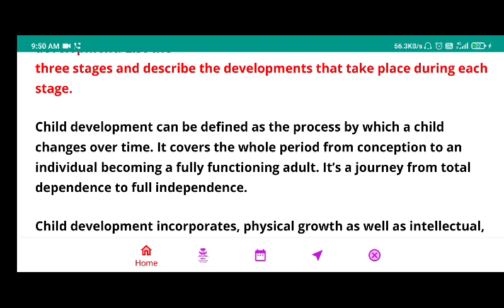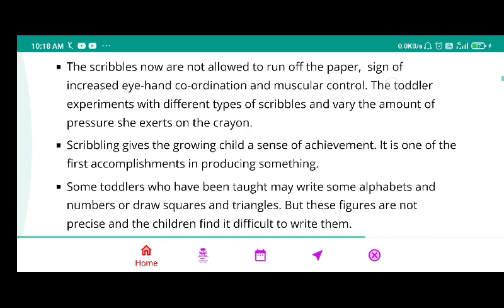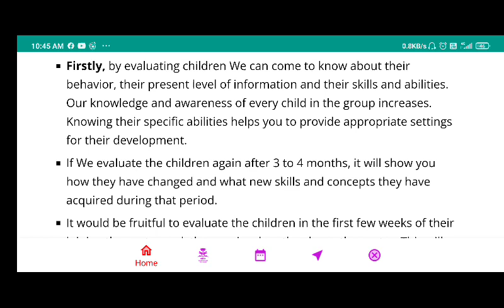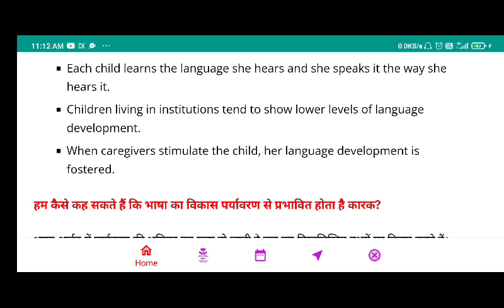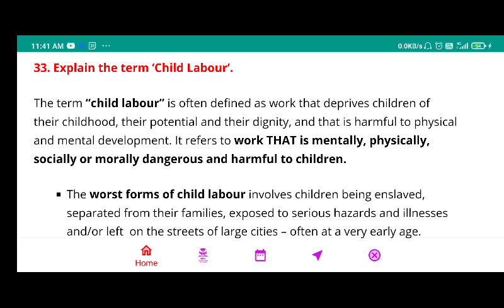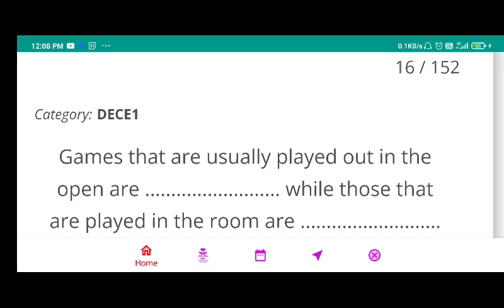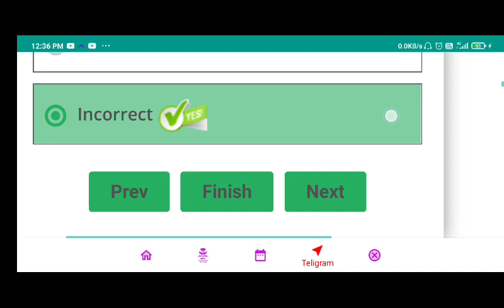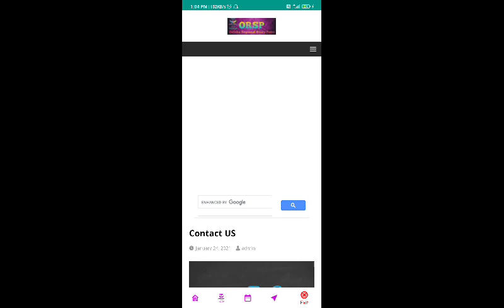| DECE1 IMPORTANT QUESTION | IGNOU | NTT | FOR TEE DECEMBER 2021 | ORSP |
No One Plz dont call Me As am have Network Problem

Any Doubt or Problem plz ask in ORSP Friends Circle Group

Admins will reply your Questions

Or

If You want to talk with Me

Plz fill below Form

Team ORSP

6am- Current affair
8am - dece imp Qus
10am - math
12pm - reasoning
2pm - dece unit wise/assignment/project
4pm- dece imp Qus
6pm- Navodaya+10th+9th
8pm- PYP (RI,AMIN,SI,RAILWAY,SSC,CT,BED)
10PM-GS/GA/COMPUTER(Recorded Video)

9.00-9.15 PM - DOUBT CLEAR CLASS LIVE